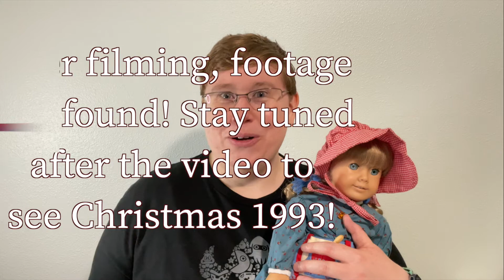Kirsten Larson and...Bubble Eye?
This is the story of my first American Girl Doll, Kirsten Larson. I filmed this in 2021 and finally got the guts to post it on YouTube.